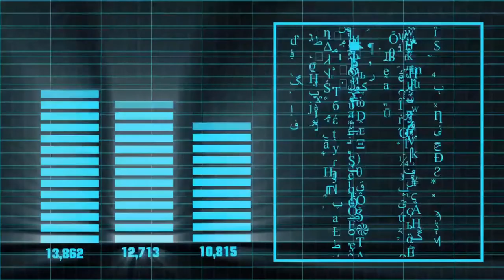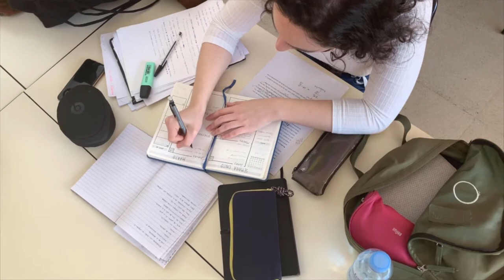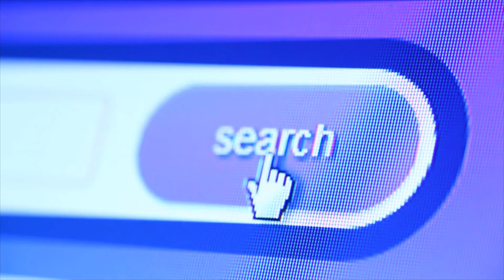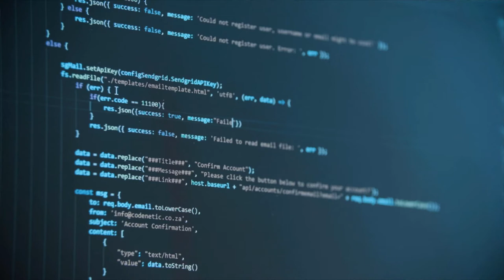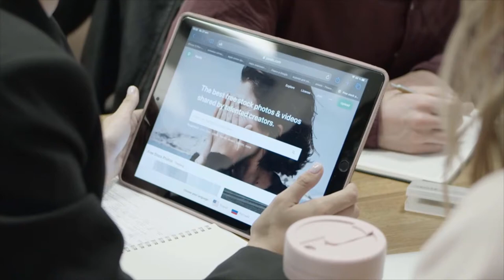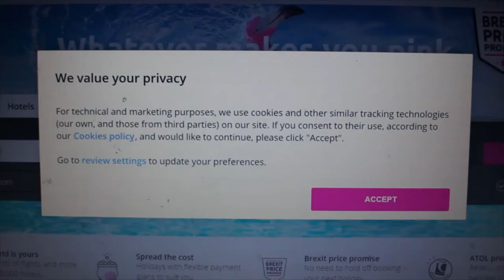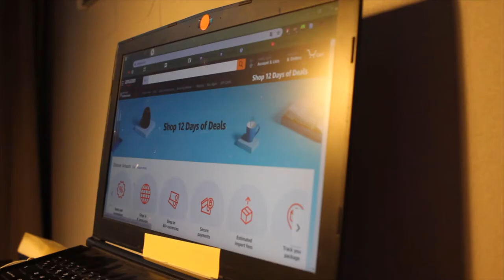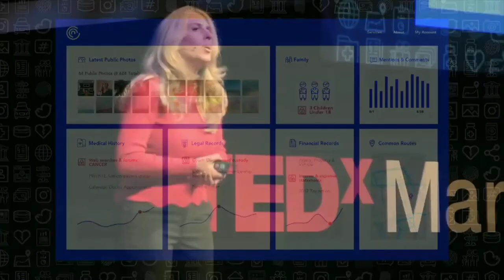Documentary - Exposing Your Identity: How our data is collected on the Internet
Documentary about how we expose our identity to the Internet, and how our personal data can be collected by companies, institutions or strangers. Entrepeneurs, media theorists, engineers and journalists with reputation explain this topic and what we can do about it.

Part of the course Doing Media Studies I, in the University of Amsterdam. Media and Culture/Media and Information.

Raw footage from:
-BBC
-TEDx Program

Clips and images from:
-Personal recordings.
-Pexels.com